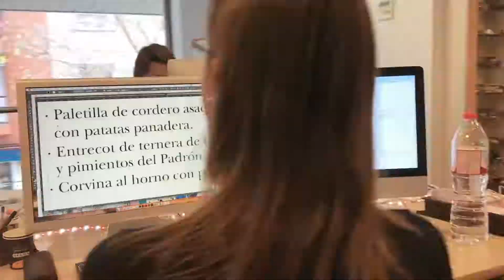Felicitación Navidad 2017 - MarionaDesign